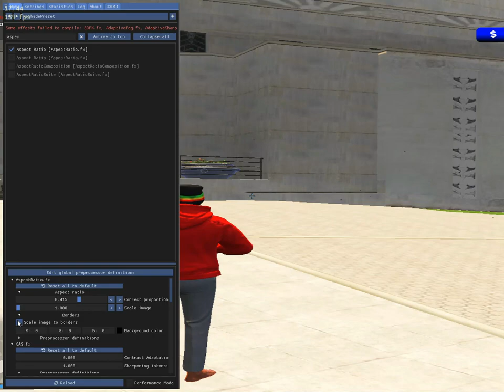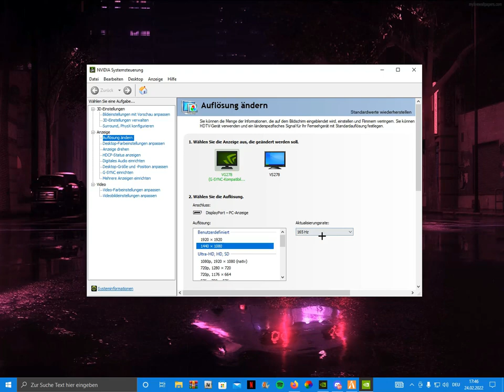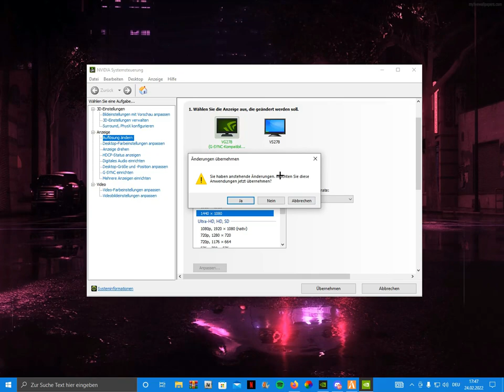die besten gambo settings🩸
Nicht wundern ihr habt nicht so eine bhd Auflösung beim zocken wie im Video, nimmt das Schnittprogramm nur nicht bei mir!!

DPI: 500

Lucio101 - Mr. X (prod. by Snky x R. Rozay)